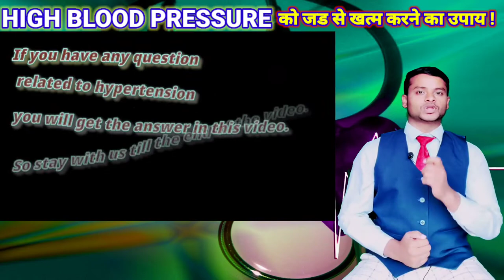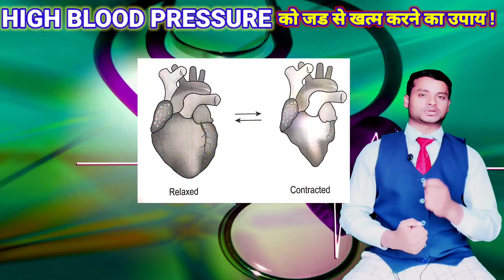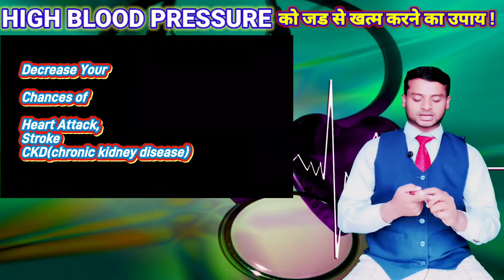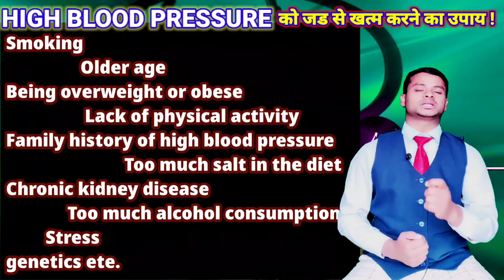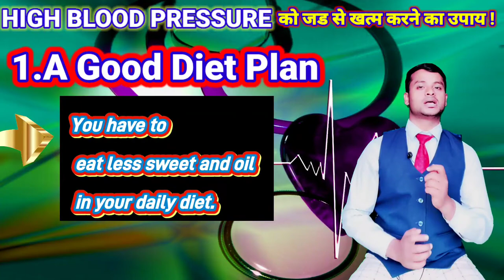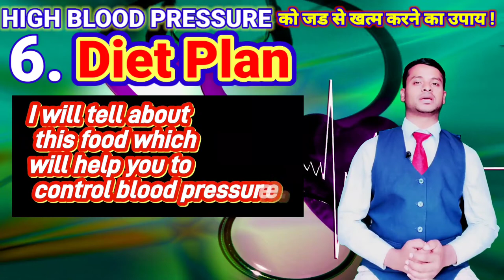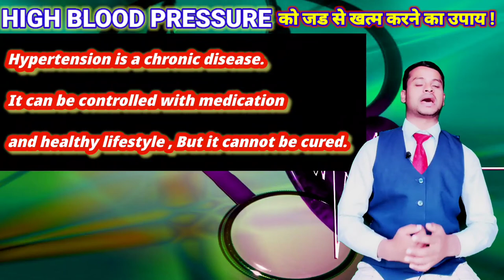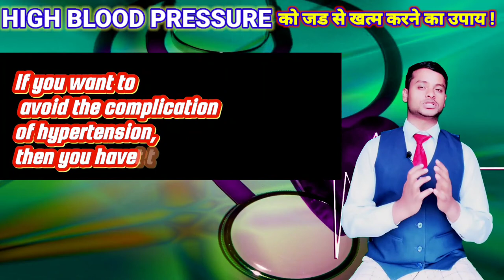ऐसा करने से आप का BP हमेशा NORMALरहेगा | high BP control home remedies Hindi | high BP causes ,treat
ऐसा करने से आप का BP हमेशा NORMALरहेगा | high BP control home remedies Hindi | high BP causes,treat, prevention
High BP ka ilaj | BP control home remedies | blood pressure control | how to control BP naturally | permanently cure High Blood pressure in one week | high blood pressure control | cure blood pressure naturally at home | treatment high BP |

Hello friends!!

About this video-In this video we are going to learn about
High blood pressure causes, symptoms, lifestyle, and treatment?

Queries solved: -
High blood pressure causes, symptoms, and treatment?
How can I lower my blood pressure immediately?
What is the best drink for high blood pressure?
Does 140/90 require medication?
Can drinking water help reduce blood pressure?
Is high blood pressure curable?
Does lemon water reduce blood pressure?
What foods can lower blood pressure immediately?
High blood pressure prevention?

Amazing and motivation facts DHIRAJ
How to manage high blood pressure?
Can be drinking water help reduce blood pressure?
lifestyle for high blood pressure